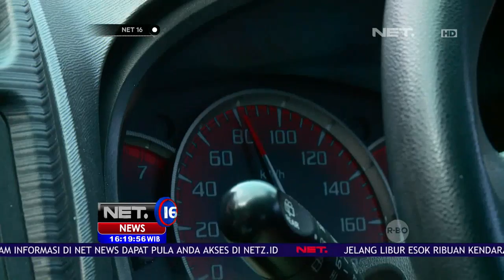Jalur Rawan Cipularang Langganan Kecelakaan NET16